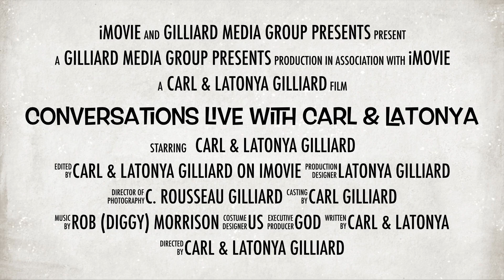Join The LIVE CONVERSATION with Carl & Latonya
APRIL 18, 2015!!  ACME THEATER, Holywood!!It's Carl's Birthday! Carl & Latonya are taking their CONVERSATIONS LIVE!!!